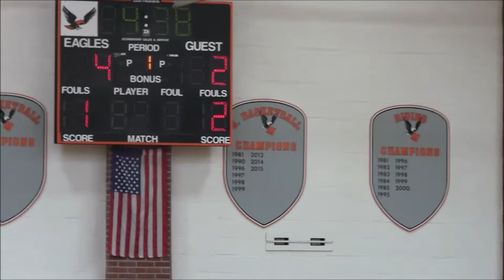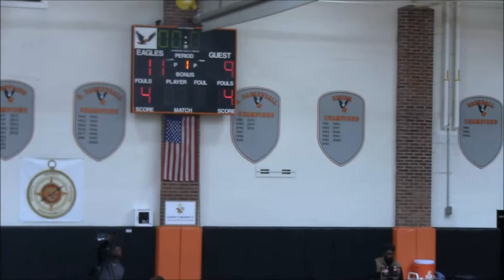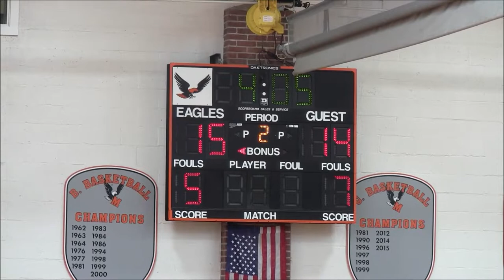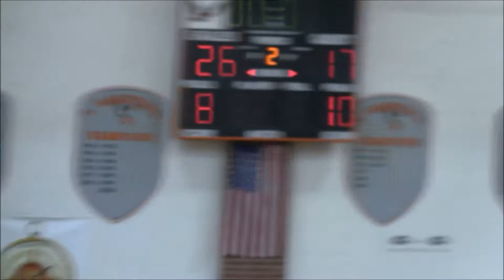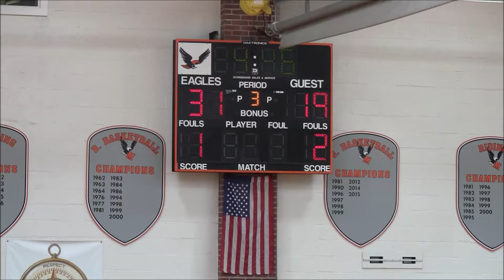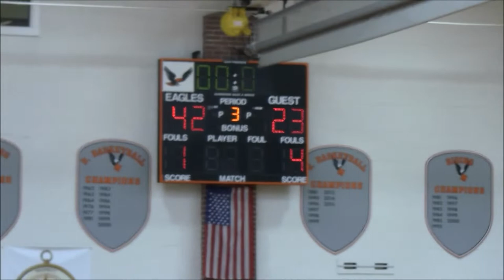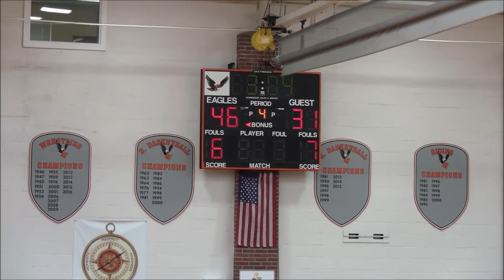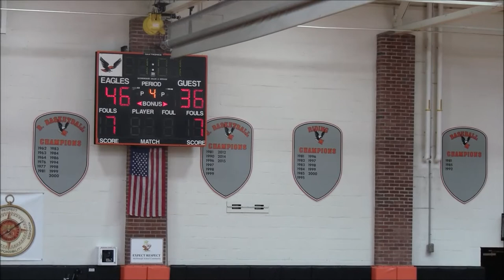Mt Carmel vs Howard(Girls)- 7th Public vs Private Challenge @McDonogh School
Our Lady Mt. Carmel Cougars vs. Howard Lions
7th Public vs Private Challenge @McDonogh School Court 1

Color Analyst- Chris Armstrong, Former Assistant Coach at Institute of Notre Dame & Head Coach of Loch Raven Raiders Football